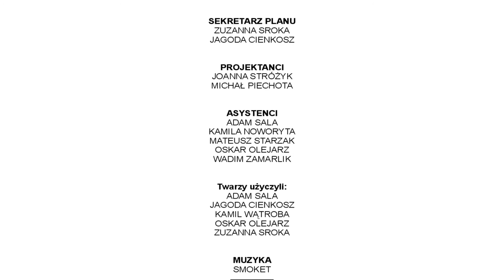RIKSA na motywach legendy PRZEKLEŃSTWO CYGANKI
Film zrealizowany przez młodzież szkolną – uczestników warsztatów filmowych dotyczących historii Oświęcimia i legend związanych z miastem.
Projekt o nazwie "Legenda szyta na miarę  – oświęcimska legenda XXI wieku."

przeprowadzenie warsztatów: Marcin Kaproń, Ania Pankiewicz
realizacja: Fundacja Nowych Ujęć
współpraca: Miejska Biblioteka Publiczna im. Ł. Górnickiego GALERIA KSIĄŻKI w Oświęcimiu

2016